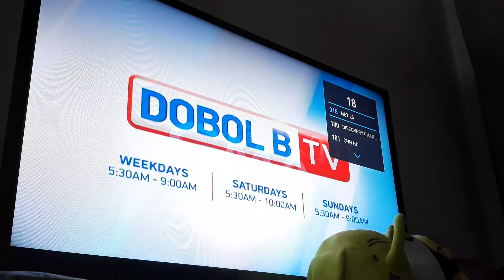GTV CHANNEL 27 TOC MANILA NOW SIGNING OFF 09 17 21 SEPTEMBER 17 2021